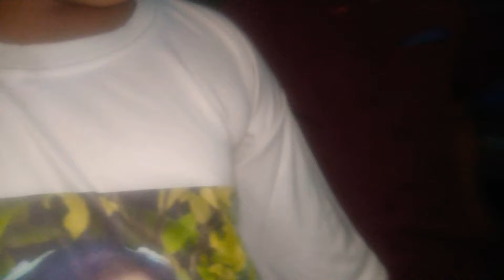My friend's face reveal and my first vlog trager hunting